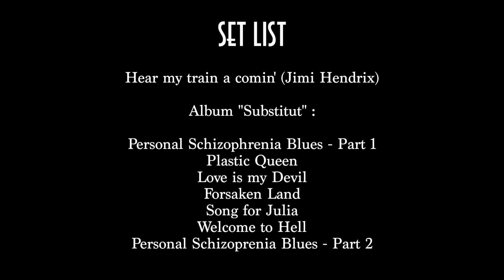Substitut - live 2014 (full concert)